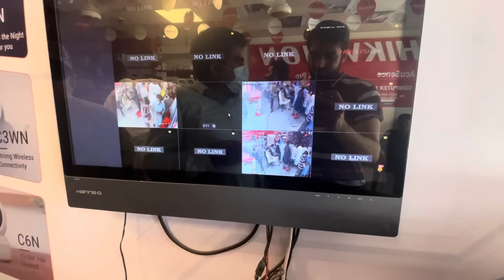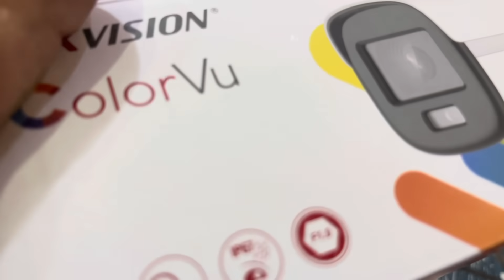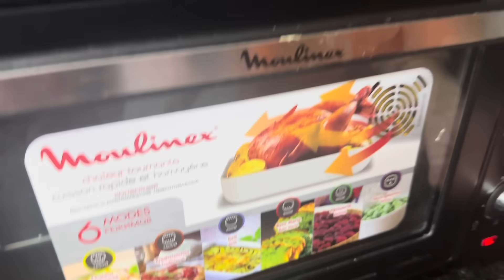Please Humen Jeenay Dain 🙏 | Hum Per Yah Ilzam Kyu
Please Humen Jeenay Dain 🙏| Hum Per Yah Ilzam Kyu Lagaya